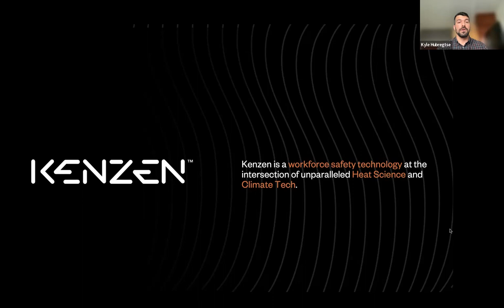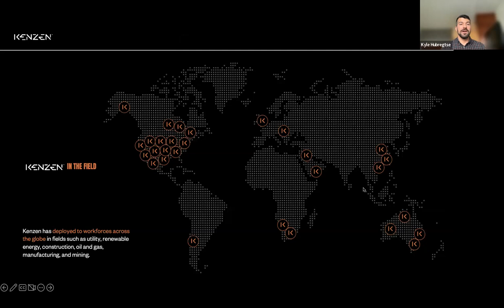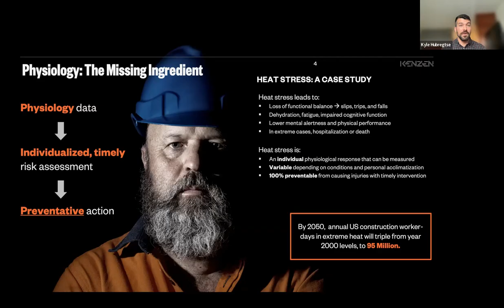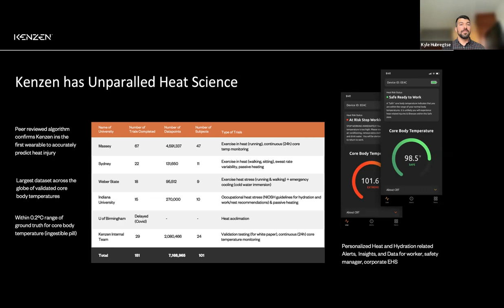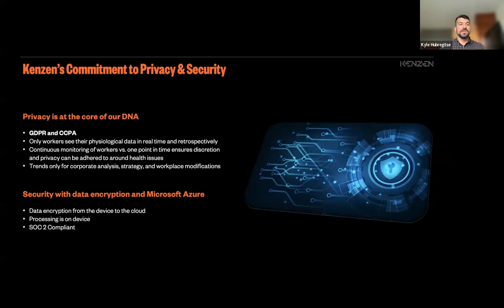LHSFNA Video Series: The Future of Wearable Technology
What is wearable technology and how can it keep construction workers safe? In this latest episode of the Laborers' Health & Safety Fund of North America's video series, Ryan Papariello, Safety & Health Specialist, hosts a Q&A about current and future wearable technologies. Ryan is joined by two esteemed guests: Kyle Hubregtse - Chief Executive Officer - Kenzen and Dr. Emanuele Cauda - Director of the NIOSH Center for Direct Reading and Sensor Technologies.